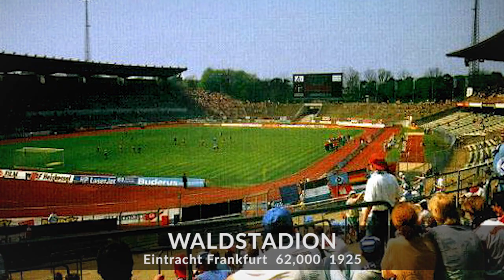Bundesliga 1990/91 Stadiums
List of all german Bundesliga stadiums for 1990/91 season ordered by capacity. Bundesliga 1990/91 teams and stadiums. Fußball-Bundesliga 1990/91 stadien.